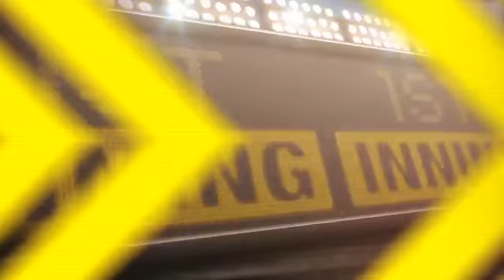2012/07/04 Recap: COL 1, STL 4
7/4/12: Gutsy Wainwright, formidable 'pen carry Cards